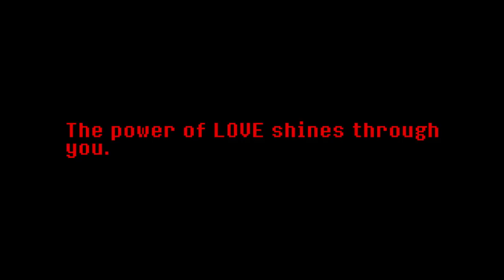🎵 Deltarune GENOCIDE Music - Don't Forget 🎵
I know it would perhaps make slightly more sense to do the ending song, y'know, last, but I had a neat idea for this song and didn't want my inspiration to be lost by the time I got around to the final song, which could take up to a year.